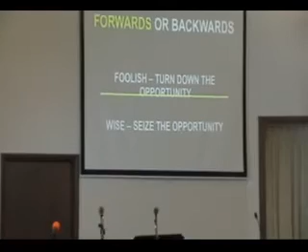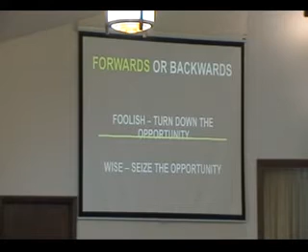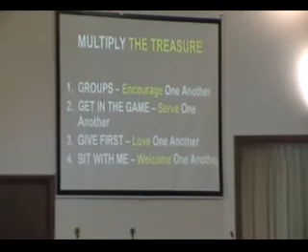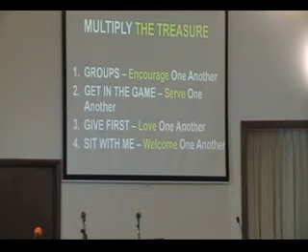Pastor Mark Goeglein - Jan. 26, 2020